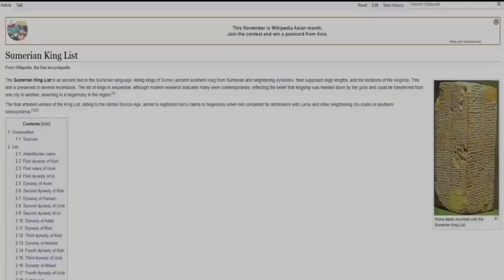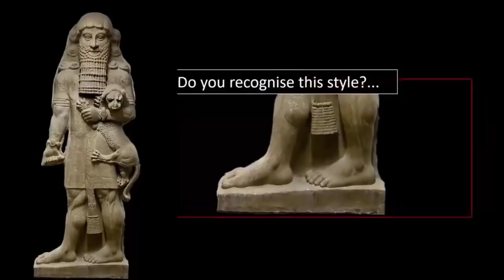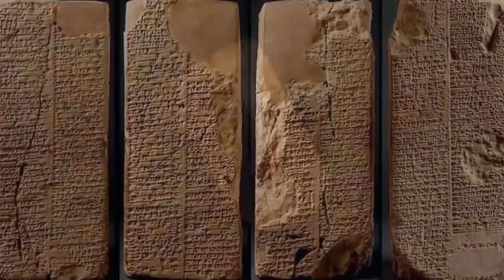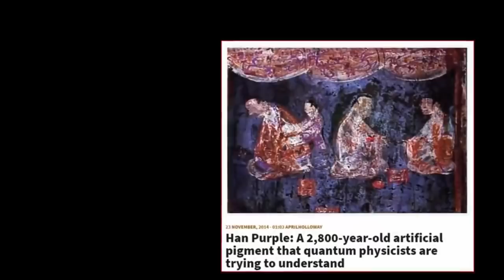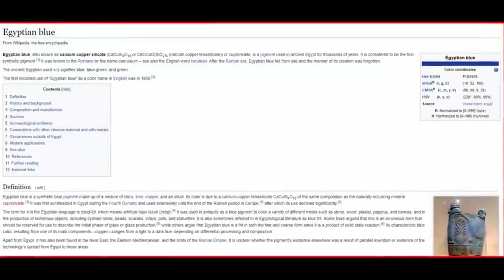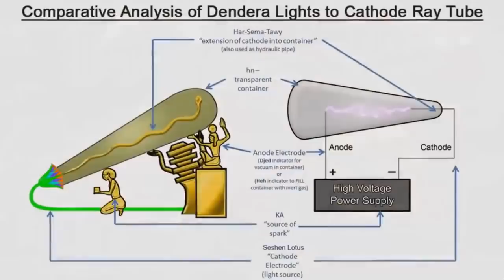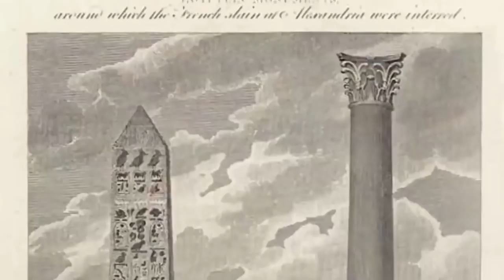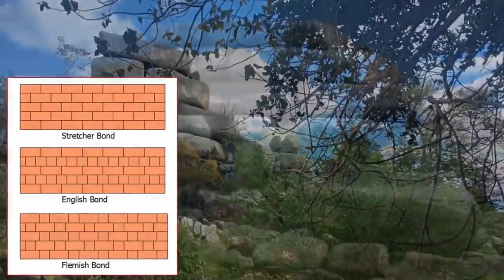Inexplicable Knowledge of Lost Civilization's